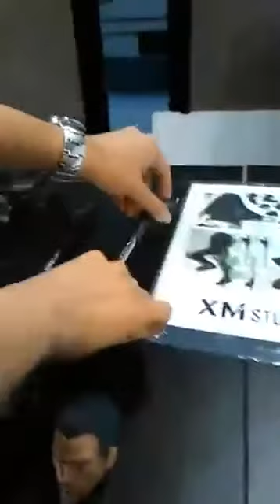Batman Samurai XM Studio